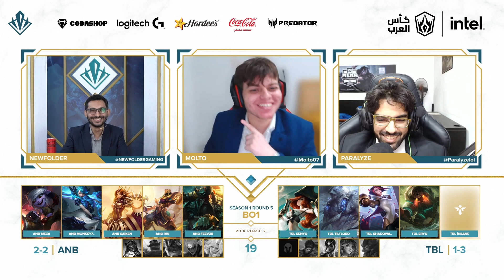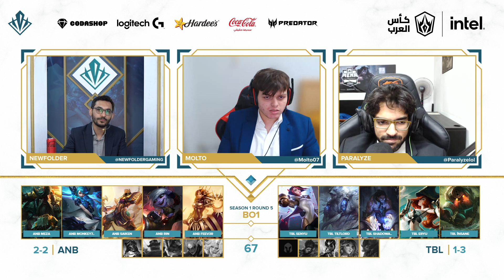IAC 2022 | Prestige S1 | Day 5 | Anubis Gaming vs The Black Lotus | RR | كأس العرب 2022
Intel Arabian Cup 2022 - Prestige - Season 1
Round Robin (RR - Best of 1)

Time Stamps:
0:00 Picks
20:10 Game
25:18 First Blood
53:01 Last Fight
53:53 Post game
بطولة كأس العرب للعبة "ليق اوف ليجيندز" المقدمة من اتنتل تستمر لثلاث سنوات جالبة معها الاثارة و المتعة و الحياة للاعبي "ليق اوف ليجيندز| في العالم العربي!
Intels's Arabian Cup returns for a third year bringin a fresh format and fresh faces to the scene, the stakes are as high as ever for the cup with competitions pouring from every corner of the middle east!
تابعوا البث الحي أو ما فاتكم منه على القنوات الرسمية لـ Riot Games العربية: